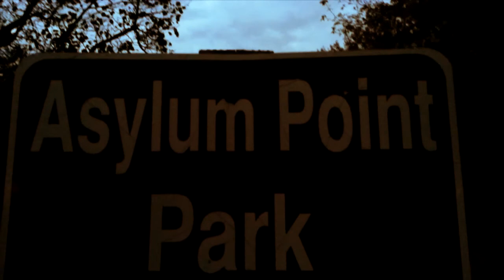Spooktacular Teaser 2